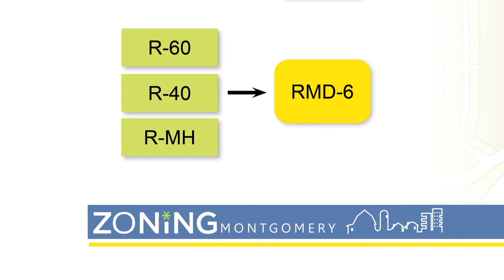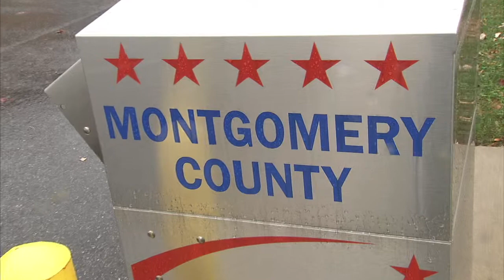Council in Brief March 5, 2014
This week, the council takes a straw vote approving an amendment to the Clarksburg Master Plan, a new zoning code for Montgomery County moves ahead, and a public hearing on bill that deals with campaign financing for county elected offices.